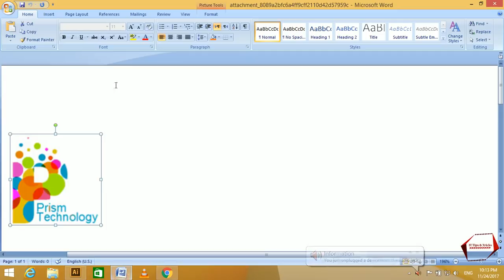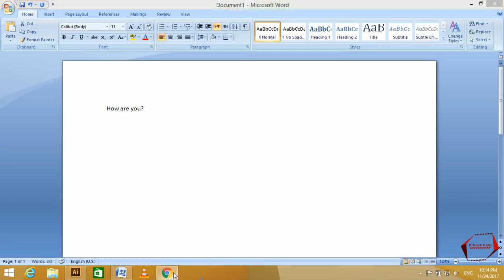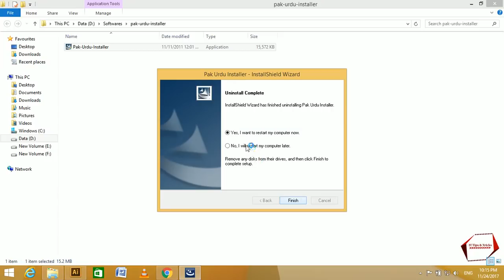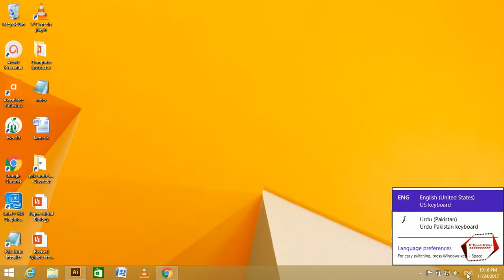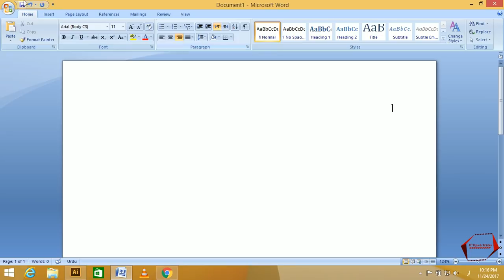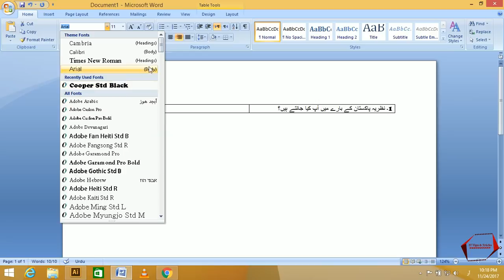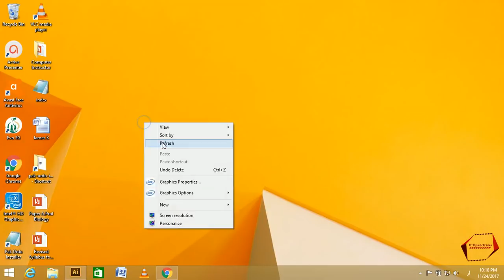How to Write Urdu in MS Word | Urdu Typing in MS Word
hey guys!
how to write Urdu in Ms Word and Microsoft Office:
In this video i will show how to install Urdu keyboard and and how to type in Urdu Language in Microsoft Word, Excel, Access, PowerPoint etc.
and you have to download Urdu keyboard
and Urdu fonts links are here👇